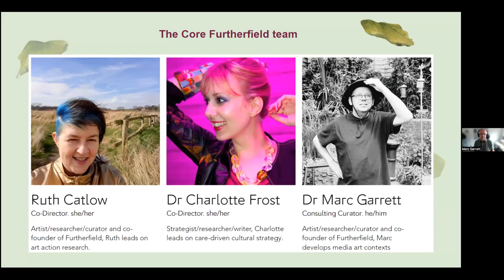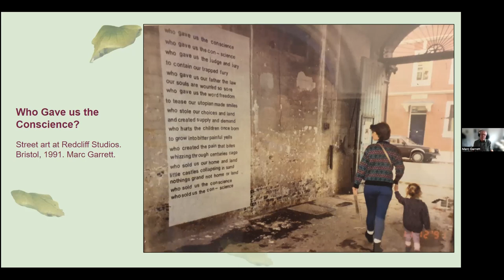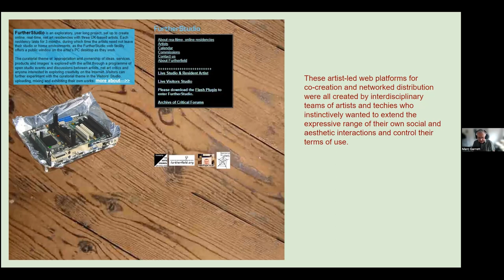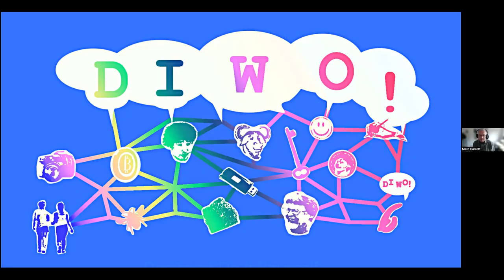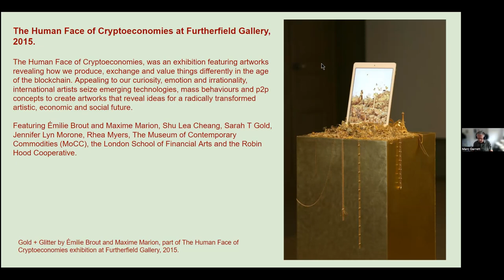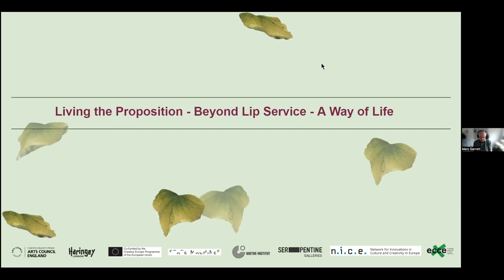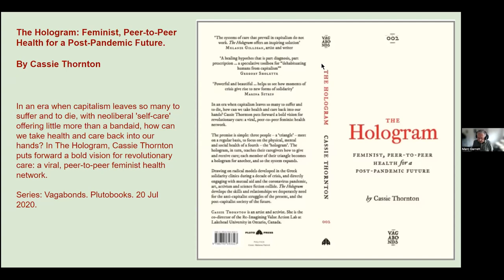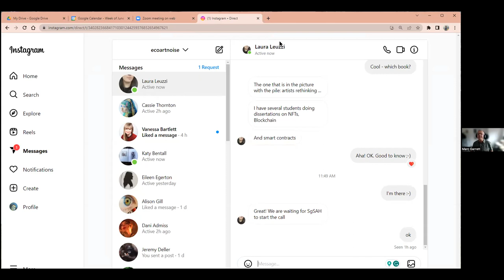"Furtherfield’s Grounded Spirit of Activism in Art, Technology & Social Change" - Dr Marc Garrett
Dr. Marc Garrett (Co-founder of Furtherfield, London), Furtherfield’s Grounded Spirit of Activism in Art, Technology and Social Change, for "Prospectives 2023: Research Methods into Arts and Social Practice: Visual Arts, Sound and Activism", part of the SGSAH International Summer School: Global Connects. Symposium co-organised by Dr Laura Leuzzi and Prof. Joseph DeLappe. Introduction by Prof. Joseph DeLappe.